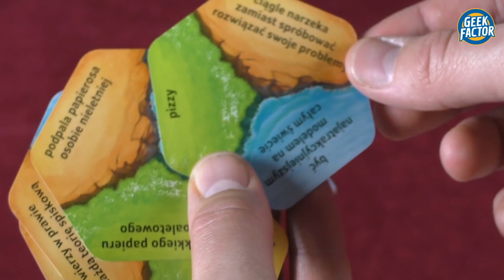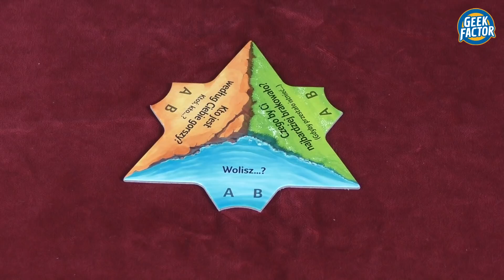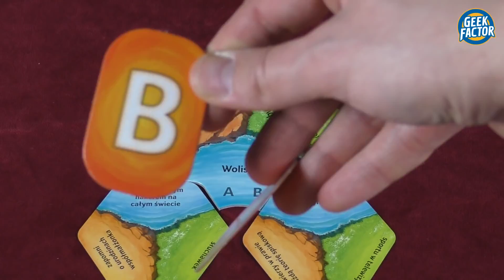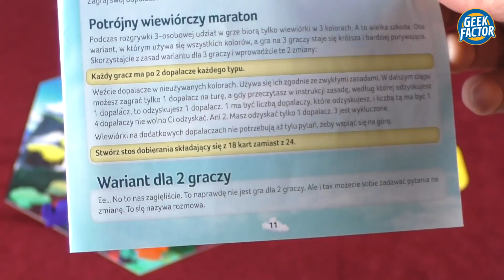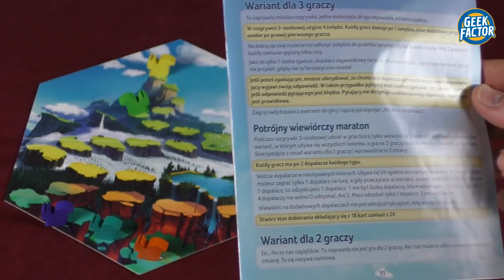OTO JEST PYTANIE - Recenzja i Zasady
W dzisiejszym odcinku Kaczmar zaprezentuje  Wam swoją recenzję oraz zasady gry OTO JEST PYTANIE.

SPIS TREŚCI:
Zasady - 00:35
Recenzja – 11:07